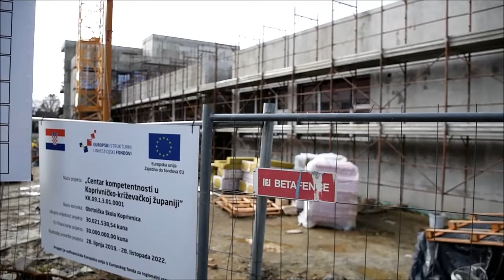Radovan Fuchs sa suradnicima boravio je u radnom posjetu Koprivničko-križevačkoj županiji